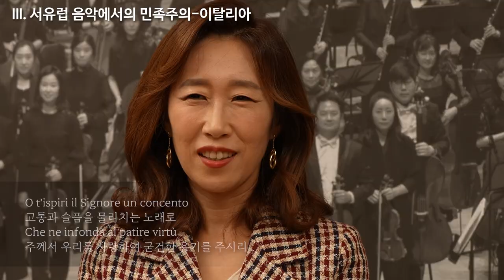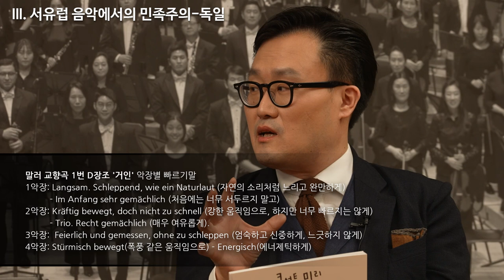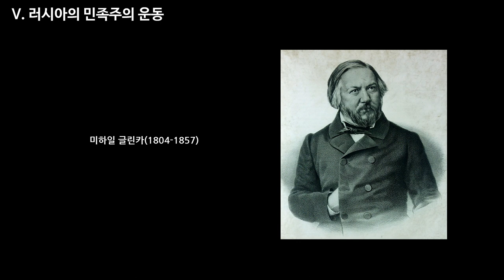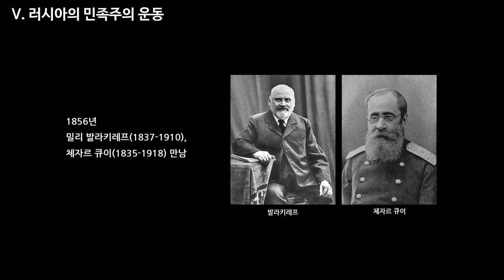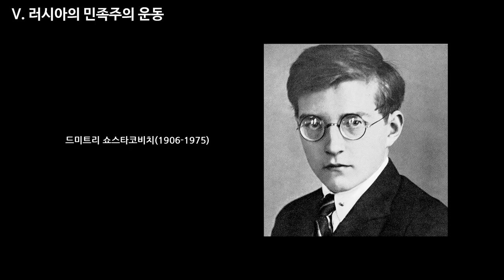[콘미공] 민족주의 음악 - 낭만주의 너머로 (Nationalism in music - from 19th century to early 20th century)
2021년 온라인 콘서트 미리 공부하기는 '낭만주의'를 제대로 알아보는 시간을 마련합니다. 올해도 온라인 콘미공에 많은 관심 부탁드립니다!